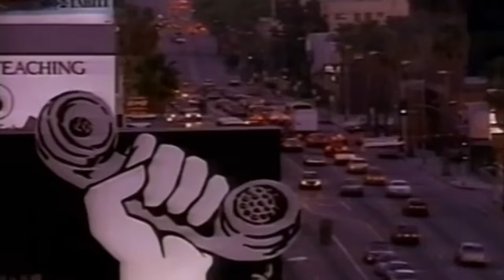Sandra - Around My Heart (Official HD Video 1989)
HD Music Video of "Around My Heart".

Some time back in '85
In July when the summer was high
And we've been alright
You know what money can't buy

One kiss on a flatbed truck
A hot rain has completed our luck
You said, words don't mean nothing
But you will be mine

It goes Around in my heart
Hey, hey, what a criminal man
Life will go in circles all around my heart
Hey, hey, it's such a dangerous game
I'm afraid you'd lose your trust in love

Good friend in the darkest night
You feel blind but my love is cateyed
Just follow it's light
You've got to follow the light
Some day you'll be face to face
And you'll see human nature can't waste my love
Words don't mean nothing
As long as you're mine